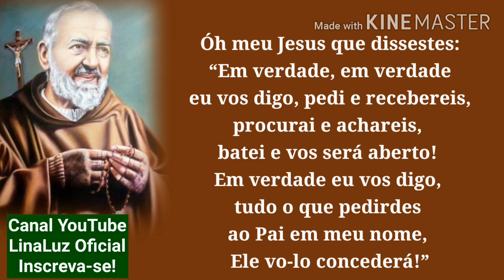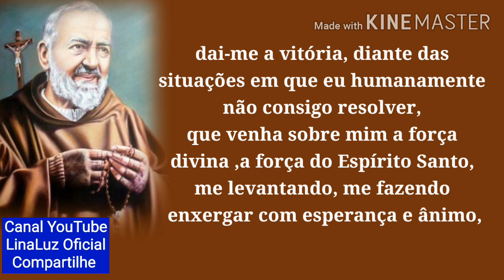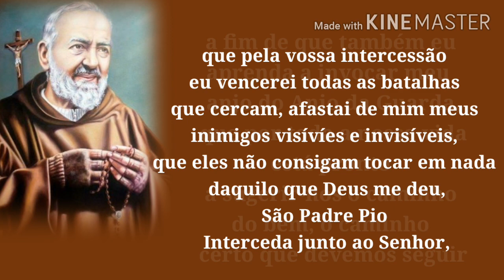Oração Para Alcançar Uma Graça De São Padre Pio.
Oração Para Alcançar Uma Graça Especial De São Padre Pio. Portanto, se você pedir com fé, vai obter a graça que necessita.Faça o Seu Pedido.
São Padre Pio Irá Interceder de Forma Especial Por você.Rezemos
– Óh meu Jesus que dissestes: “Em verdade eu vos digo, pedi e recebereis, procurai e achareis, batei e vos será aberto! Em verdade eu vos digo, tudo o que pedirdes ao Pai em meu nome, Ele vos concederá!”
Suplico Agora Em Nome de Jesus Cristo e Pela Poderosa Intercessão de São Padre Pio,Que Me Conceda a Graça Que Tanto Necessito.COMPARTILHEM! APERTE O SINO DE NOTIFICAÇÕES! VEJAM TAMBÉM OS OUTROS VÍDEOS AQUI DO CANAL! DEIXE O SEU LIKE E O SEU COMENTÁRIO! oraçãosãopadrepio# oração# padrepio#